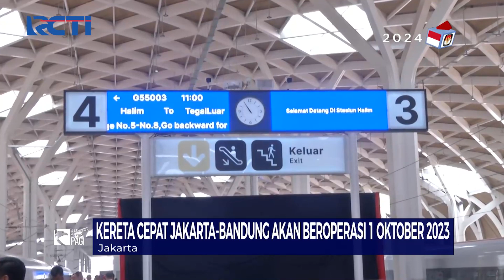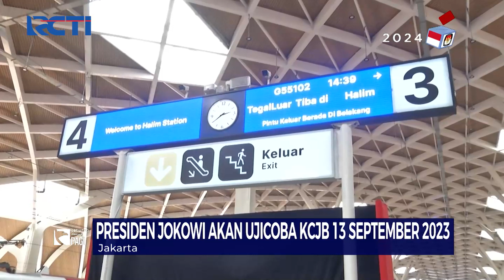KCIC Lakukan Sosialisasi Kereta Cepat Jakarta-Bandung - SIP 11/09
Saksikan info berita terkini di:
Seputar iNews Pagi: Setiap Hari Pukul 04.30 WIB
Seputar iNews Siang: Setiap Hari Pukul 11.30 WIB
Seputar iNews Malam: Senin – Jumat 01.00 WIB
Seputar iNews: Senin – Jumat 09.00 | 11.00 | 13.00 | 14.00 | 18.00 | 23.00